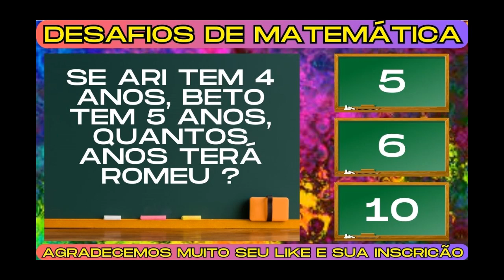# Desafios de Matemática 05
Olá, Seja bem-vindo ao Canal Matemática Muito Fácil, de autoria do professor Luiz Fernando Reis. Por aqui mais uma questão Lógica de matemática.

LÓGICA MATEMÁTICA
QUESTÕES LÓGICAS
QUESTÕES DE MATEMÁTICA
ALGEBRA FÁCIL
MATEMÁTICA FINANCEIRA, MATEMÁTICA
GEOMETRIA
ARITMÉTICA
RACIOCÍNIO LÓGICA
PORCENTAGEM
EQUAÇÕES
VESTIBULAR MATEMÁTICA
VESTIBULARES
PROVA DO ENEM MATEMÁTICA
PROVA DO COLÉGIO NAVAL
QUESTÕES RÁPIDAS MATEMÁTICA